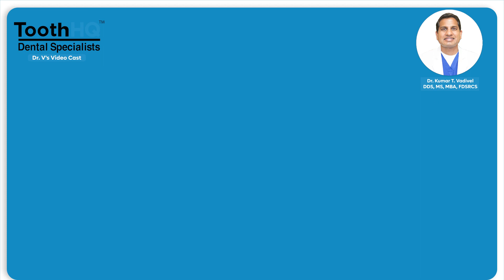How MultipleSclerosis Affects Your Mouth _ ABP Licensed Perio Dr Vadivel, ToothHQ, DFW, Texas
Multiple sclerosis, or MS, is a disease that affects the lining on the nerves. It can affect you in different places, making the symptoms different for different people. Ultimately, among other things, it will affect your coordination, and make you weak and easily fatigued. It may also be accompanied by depression.

These symptoms often cause people with MS to neglect their daily oral care. This will lead to a number of problems in your mouth.

The bacteria in your mouth are always multiplying. When they come in contact with sugar, it produces acid, which causes cavities and gum disease.

Dry mouth is another problem. Some of the medications for MS, usually steroids, can cause dry mouth. Normally, your saliva will help to wash away the bacteria from your teeth, and the acid it produces. Not having enough saliva means dental problems occur faster. Brushing and flossing regularly also helps to protect your teeth.

The same bacteria cause gum disease, which usually starts out mild, but can quickly become serious in someone with MS. The bacterium starts an immune response that will become an autoimmune disease. It starts attacking the bacteria in the gums, the gums, the ligaments that support your teeth, and even your jawbone. The teeth will become loose and can even fall out.

If you have MS, it is important to maintain good oral health. The steroids will weaken your immune system in your gums, allowing cavities and gum disease to develop faster than it would in other people.

Let a dentist help you control these problems and protect your teeth and gums. You will need more visits to the dentist because of the accelerated problems.